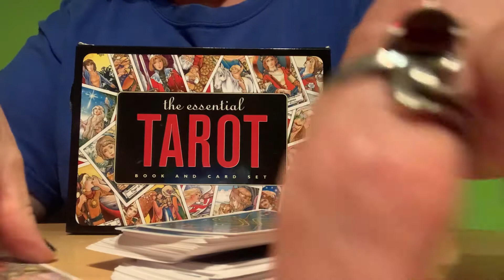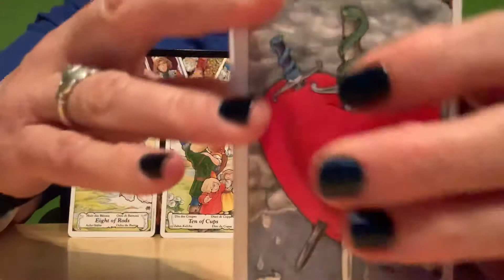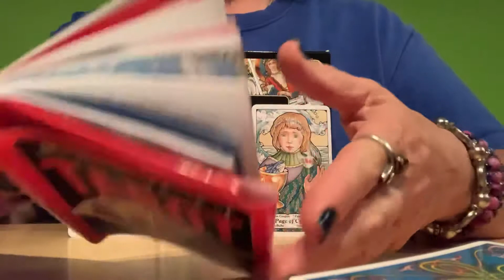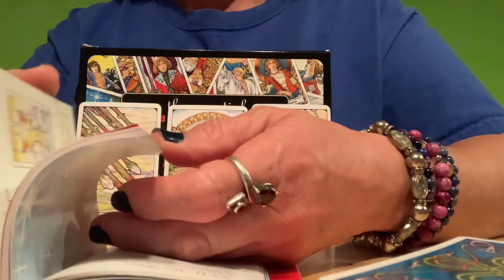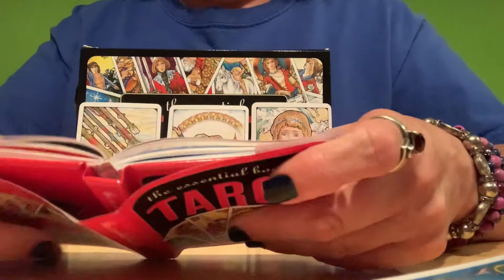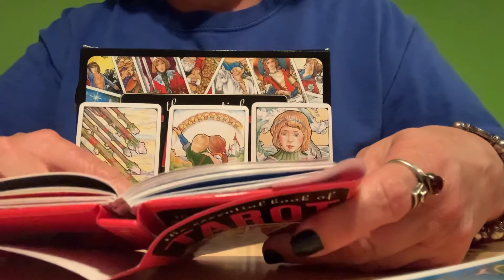Earth Signs-Timeless Reading-Good News Coming!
Timeless Reading for earth signs...Taurus, Virgo and Capricorn.